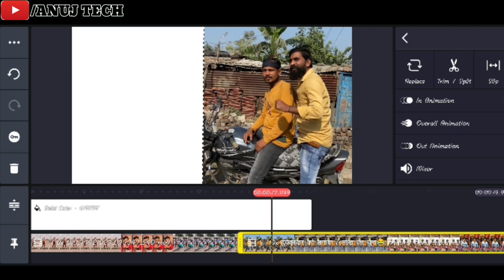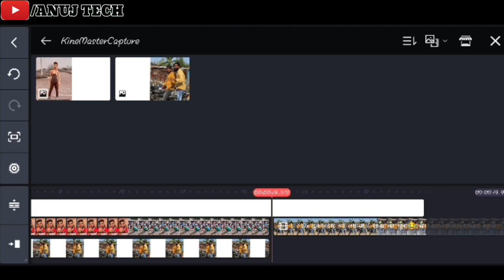Kinemaster split screen || Kinemaster tutorial || Kinemaster se dual screen video kaise banaye